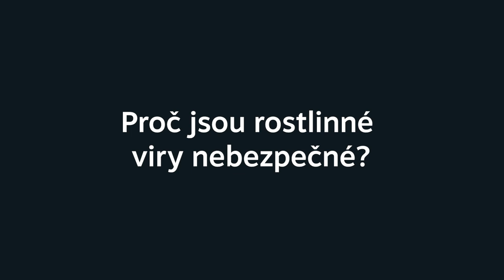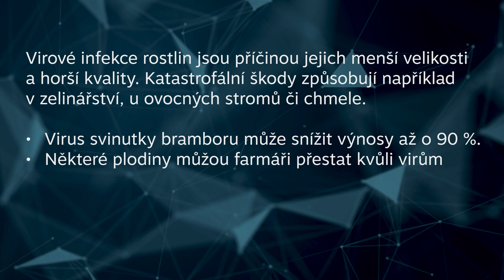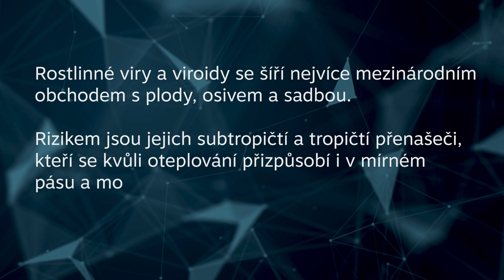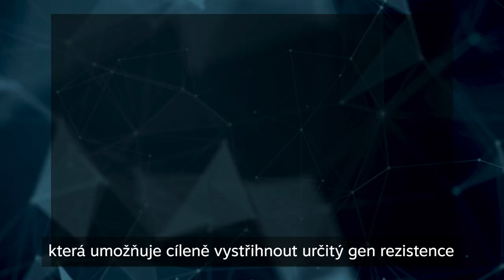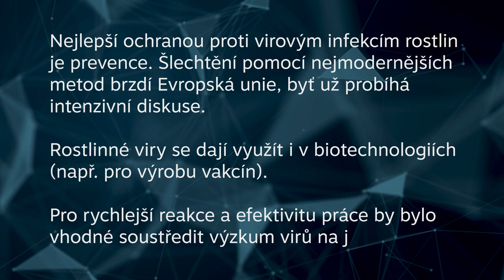Rostlinné viry a viroidy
Rostlinné viry a viroidy působí škody každoročně ve výši až 600 miliard korun. Škodí na výnosech zemědělských rostlin i na vzhledu těch okrasných, ale mohou mít vliv i na chuť plodů...
Podívejte se na NA_MINUTU s vědci do světa rostlinných virů ⤵